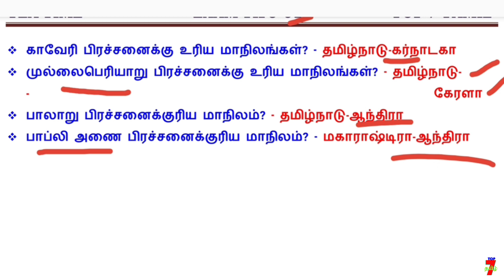TEA TIME EXAM TIPS குழப்பம்யில்லாமல் படிக்க தினம் ஒரு IDEA - 61